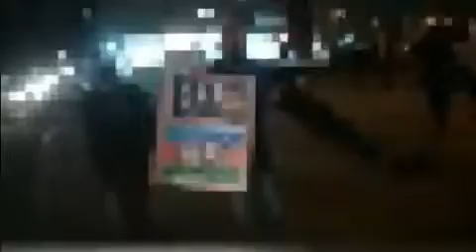South Azerbaijan 🇦🇿 is NOT iran.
South Azerbaijani 🇦🇿 people (45 million Turks) uprising against dictator regime of iran in South Azerbaijani cities from Urmu, Saridaş, Raşt, Hamedan, Qazvin, Kerej, Tehran, Save, Varamin,